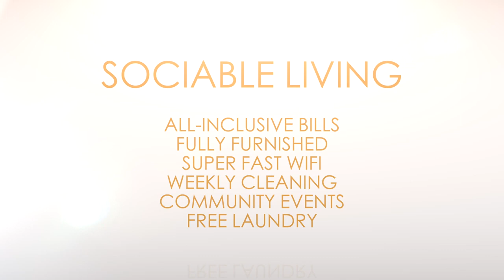Sociable Living Canada's Largest Coliving Community